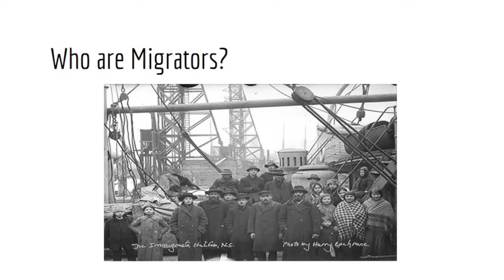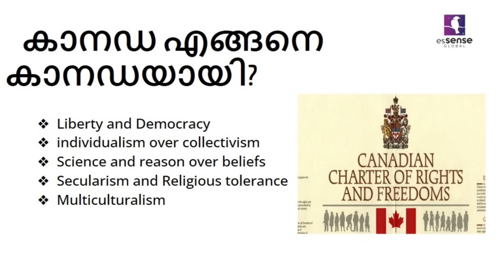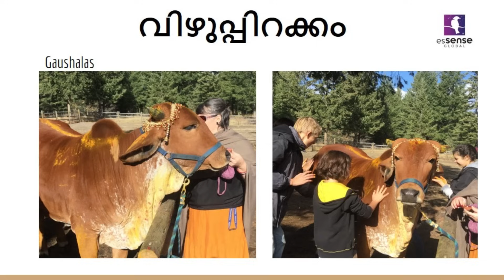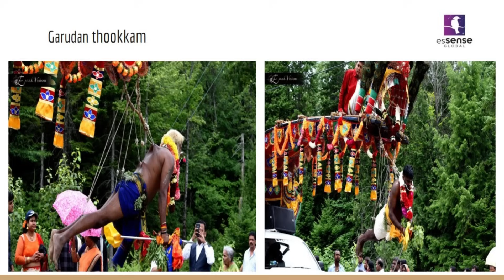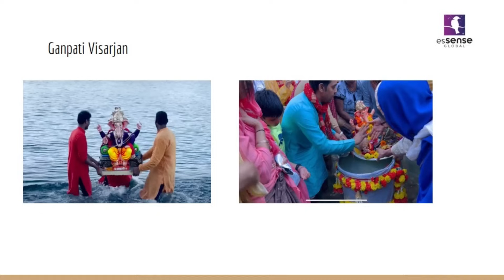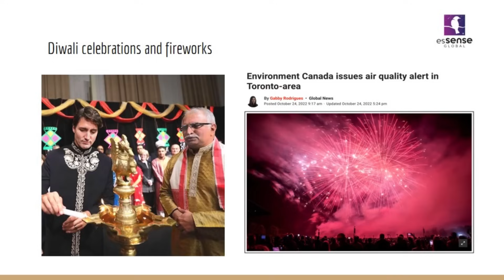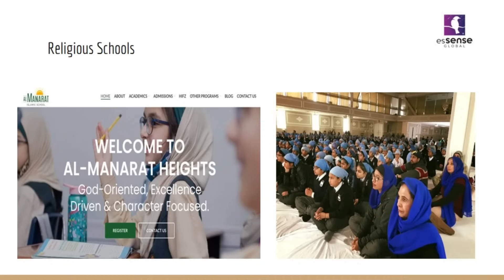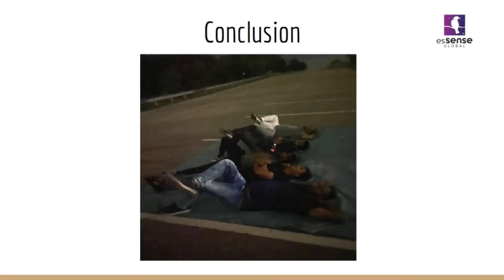കുടിയേറുന്നവരുടെ മാറാപ്പുകൾ | Jishnu Jayaramachandran | Torrentia'23 | Canada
കുടിയേറുന്നവരുടെ മാറാപ്പുകൾ | Jishnu Jayaramachandran | Torrentia'23 | 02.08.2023 | Niagara Falls,Canada
Organised by esSENSE Global Unit